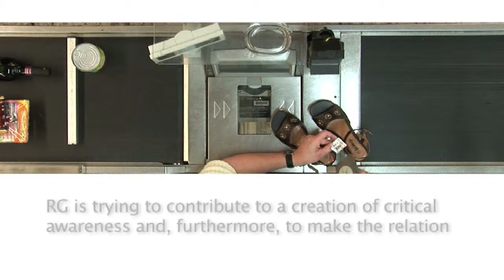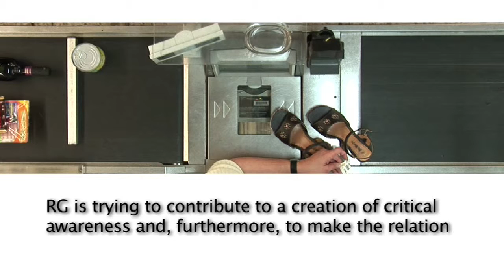bodyandconsumerism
The project deals in particular with the relation between the human body and consumerism as well as biopolitics and population control, and it aims at a visualization of the changing interaction between the cardiovascular system and consumerism of a human.